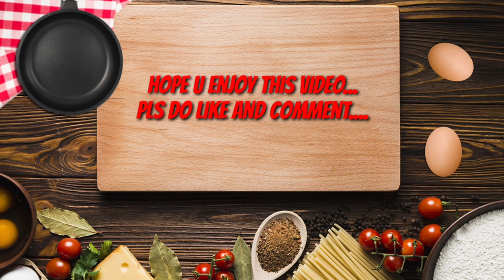Evening snacks recipe in tamil//Potato nests// kid's recipe//Angel's Nilachoru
Stocking your kitchen with snacks for kids can turn an unhealthy afternoon treat into something good for their growing brains and bodies.

Whether they are packed in a lunchbox or easy to grab when kids get home from school, stocking your kitchen with healthy snacks for kids can turn an unhealthy afternoon treat into something good for their growing brains and bodies.

One such  healthy snack loaded veggies is here... Don't miss yummy recipe.. Ur kids will.love it...Try these Evening snacks recipe in tamil.potato nests.Angel's Nilachoru. Kid's recipe